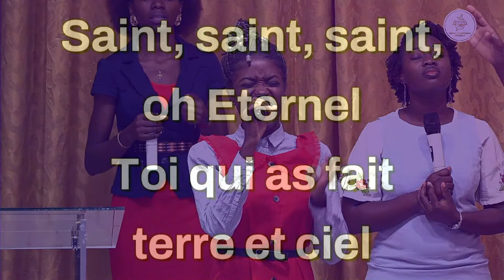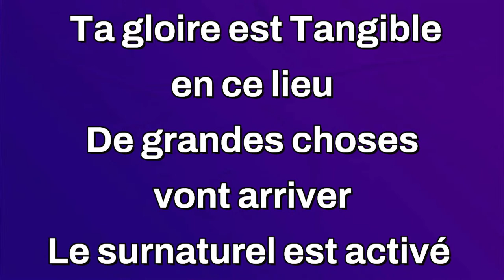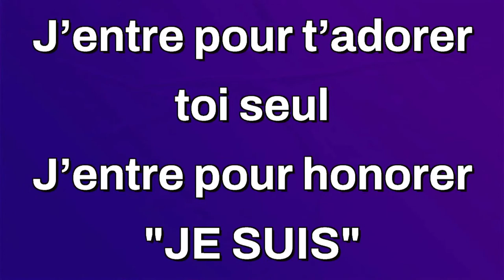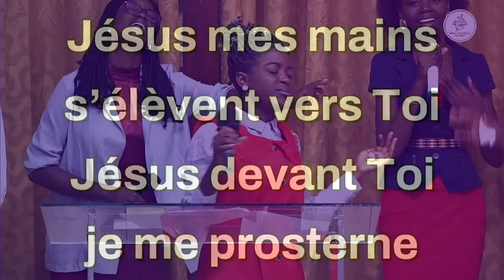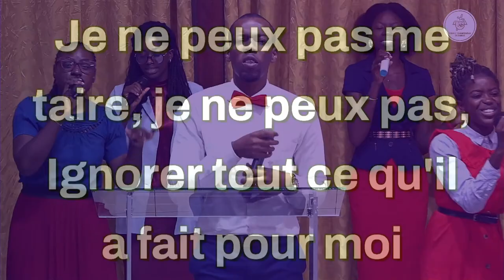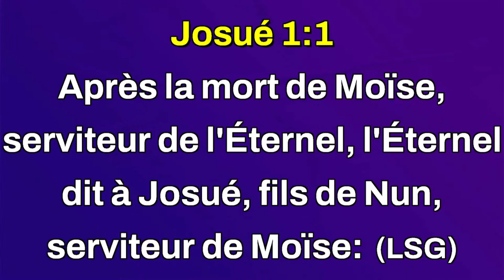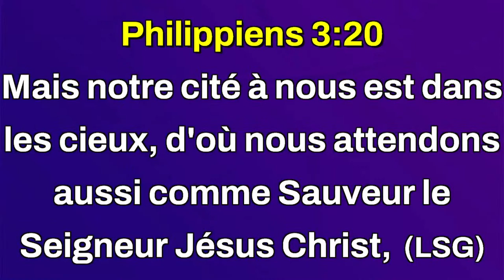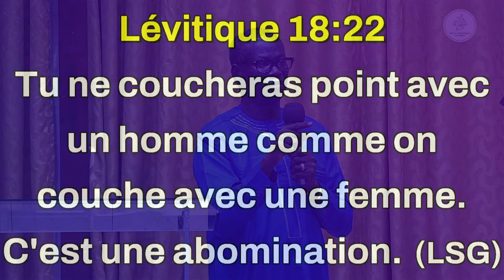Etre un modèle ferme et inébranlable ll Pasteur Joel F. DIOUF ll Culte du Dimanche 08 Octobre 2023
Bonne édification et que Dieu vous bénisse. Colobane non loin de la Place de l'Obélisque.